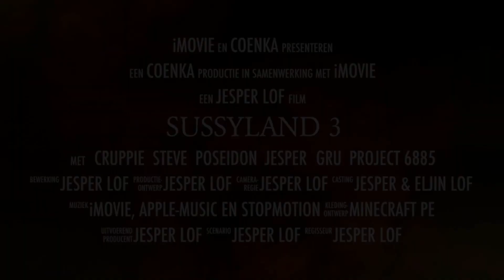Minecraft Sussyland | Seizoen 3 | Trailer | Wanhopige invasie!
Ik ben Coenka,

Dit is de trailer van seizoen 3 van Sussyland: wanhopige invasie!